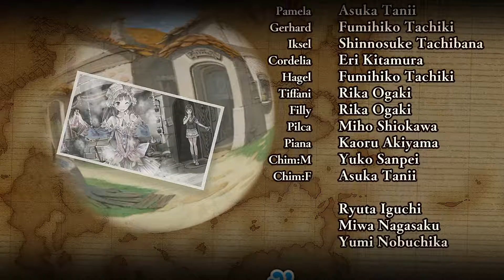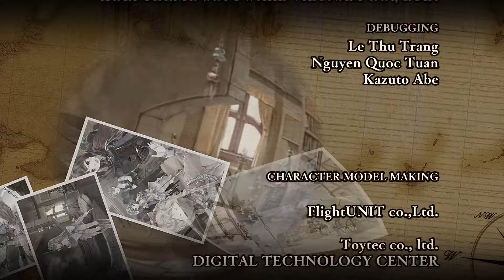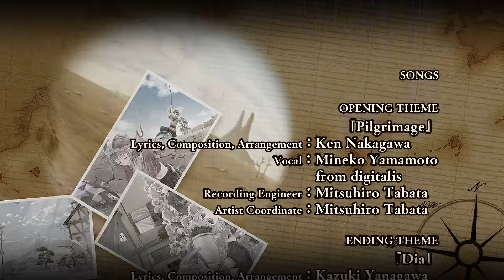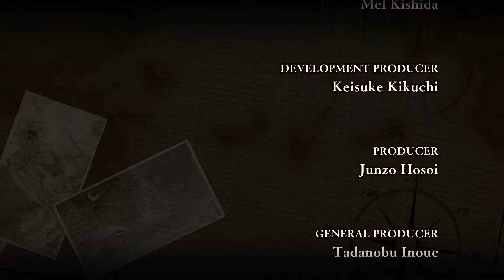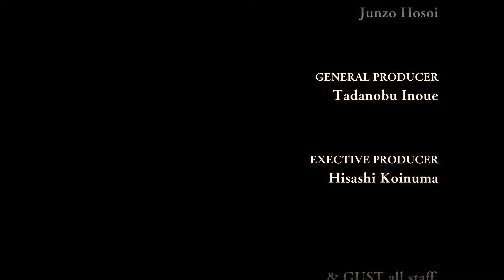Atelier Totori DX - Ending / "Dia" by mao